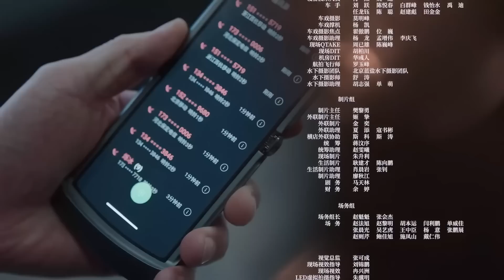MUTLISUB【南风知我心/South Wind Knows My Mood】▶EP36 💋靳东遭女友背叛宣布”破产“🎈创业逆袭身价百亿💕而女友却是为复仇🌹忍辱偷生等待时机🤳靳东